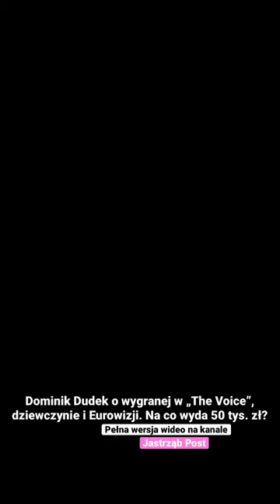Dominik Dudek o wygranej w „The Voice”, dziewczynie i Eurowizji. Na co wyda 50 tys. zł?